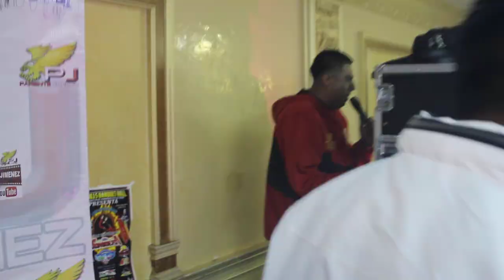Sonido Tropical Acuario.Filmaciones Lobo TV y La Chica Boliviana 11/29/19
4 to Aniversario de Sonido 7 Potencias Africanas